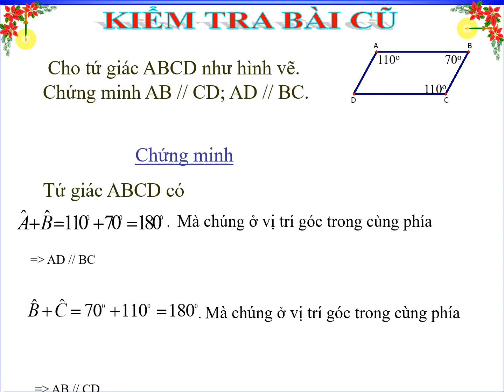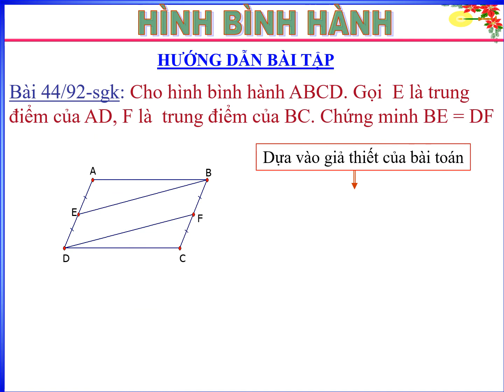Toán 8 - Bài 7: Hình bình hành